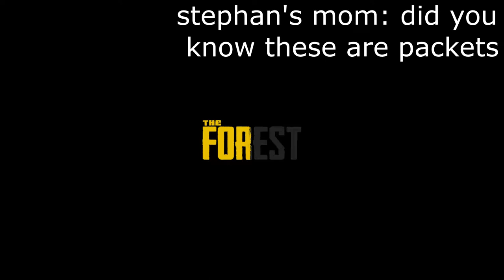The Forest Funny Moments - Discovering Hairspray